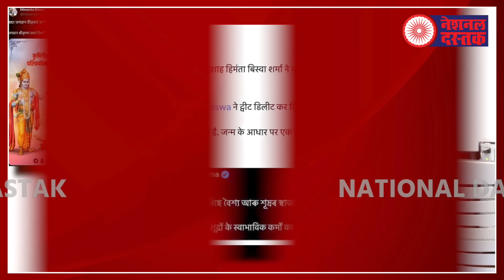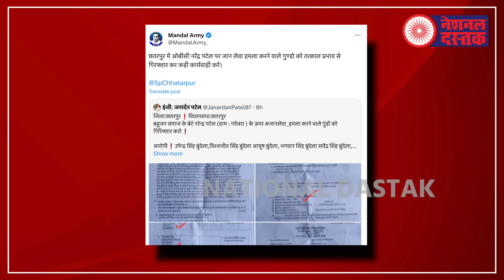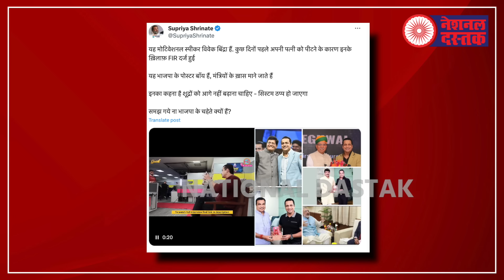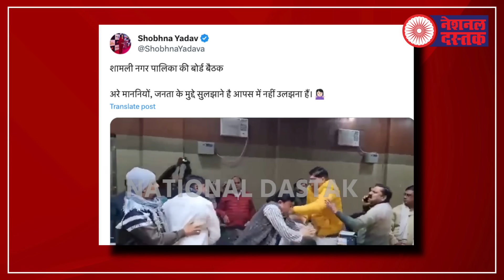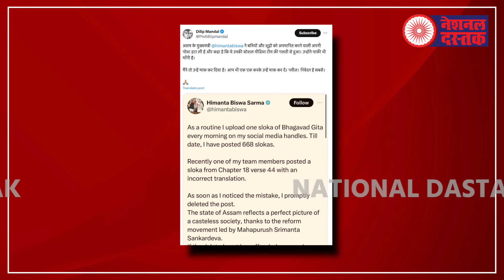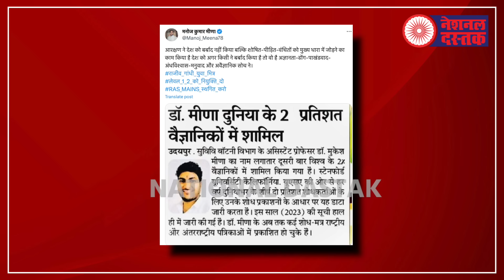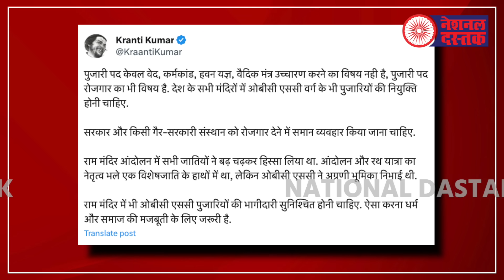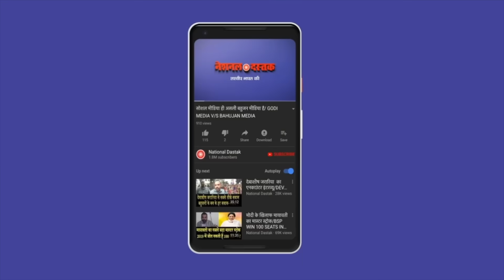ओबीसी युवक पर एमपी में जानलेवा अटैक/ALL BIG NEWS BY SHAMBHU ON NATIONAL DASTAK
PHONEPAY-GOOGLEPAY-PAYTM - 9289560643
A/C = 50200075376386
IFSC = HDFC0000314